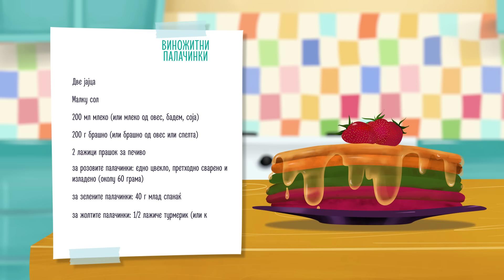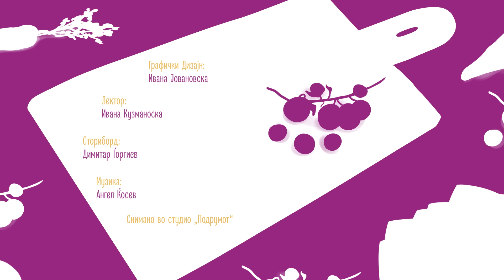Рецептите на мама Ана: Виножитни палачинки | Светот на Биби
Влезете во магичниот свет во кој креативноста, учењето и забавата се спојуваат! Во „Светот на Биби“ создаваме оригинална едукативна и забавна содржина на македонски јазик. Нашиот канал нуди анимирани приказни, едукативни видеа, песнички и забавни активности кои ја инспирираат имагинацијата и љубопитноста кај секое дете.

Од возбудливи авантури со нашите омилени ликови до едукативни лекции што го прават учењето забавно, „Светот на Биби“ е вашата дестинација за квалитетна содржина која ја сакаат и децата и родителите. Без разлика дали се работи за раскажување приказни, пеење или креативни ракотворби, секогаш има нешто ново и возбудливо за откривање.

Придружете ни се на ова магично патување и не заборавајте да се претплатите за да бидете во тек со нашите најнови видеа. Да го направиме учењето магично искуство!